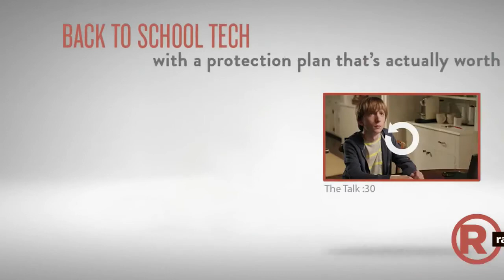Radio Shack: The Talk